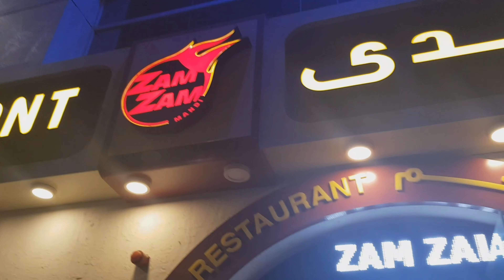ZAM ZAM MANDI REST. | CHICKEN MANDI WITH SPECIAL LOQAIMAT AND MINT TEA | YEMENI'S TRADITIONAL FOOD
Mandi is a traditional food that originates in  Hadhramaut, Yemen. Mandi mainly consist of basmati rice, different spices and the meat (can be chicken, goat, camel, and others), and the traditional way of cooking the meat is always in an underground oven called TANDOOR (TABOON in Arabic).

Mandi is one of our comfort food dito sa Dubai, cheap yet very delicious! Kain tayo!